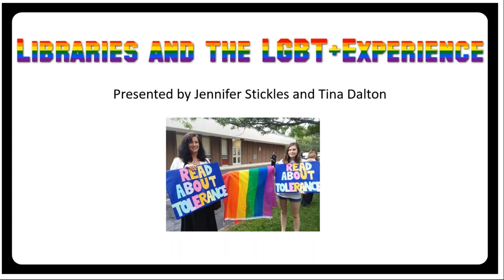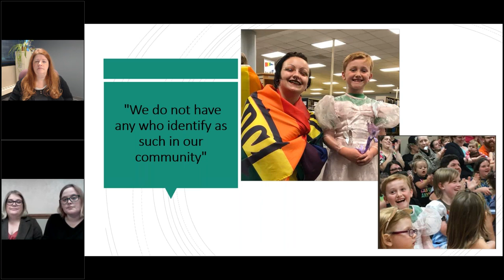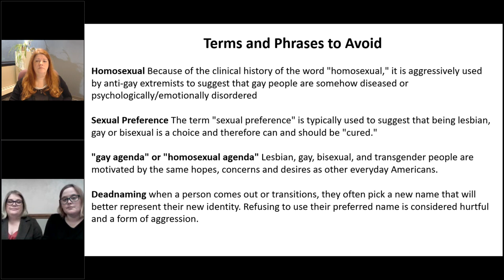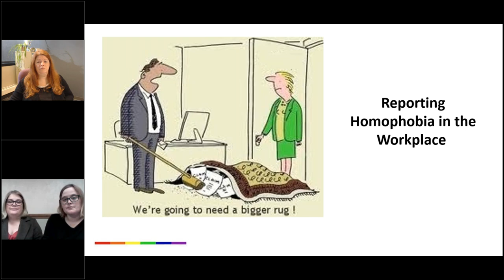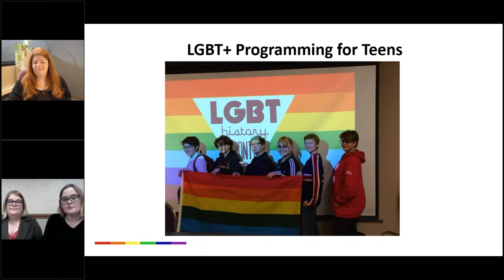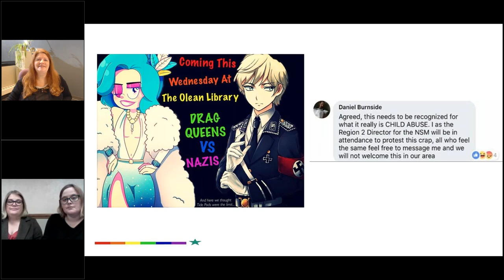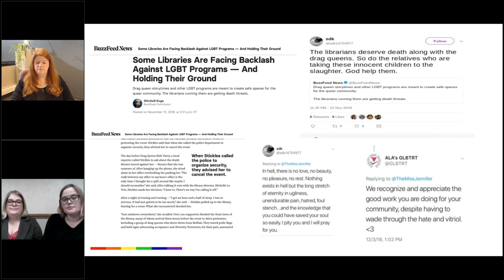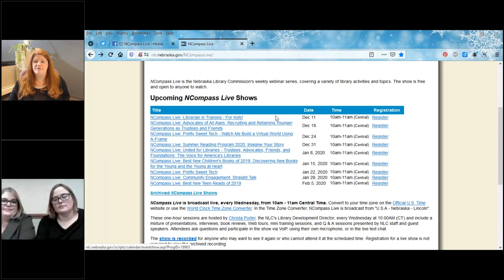NCompass Live: Libraries and the LGBT+ Experience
Learn how your library can be more welcoming through the experiences of the Olean Public Library and Cuba Circulating Libraries. These organizations are creating a more welcoming environment for the LGBTQIA community with programs, resources, and staff training.

Presenters: Tina Dalton, Library Director, Cuba (NY) Circulating Library, and Jennifer Stickles, Manager, Salamanca (NY) Public Library.